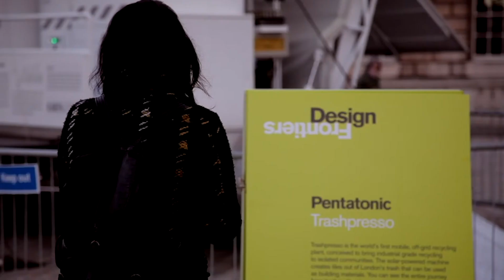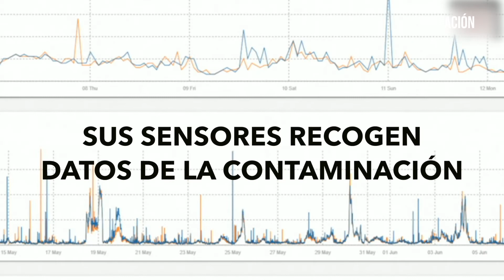Flash Innovación - TECNOLOGÍAS Y TENDENCIAS en Construcción - CAP 10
Una empresa taiwanesa desarrolló una máquina recicladora móvil que sería capaz de procesar cualquier elemento plástico y convertirlo en azulejos decorativos.
Bautizada como “trashpresso”, esta unidad realizaría el proceso en tres pasos: compactación, purificación y remodelación de los residuos.
Posee filtros de agua y aire que garantizarían que no se liberen sustancias tóxicas durante el proceso de reciclaje.
Su ventaja, de acuerdo a sus creadores, es que el agua empleada en el filtro, es reutilizada, por lo que se reduciría considerablemente el consumo de esta.
Por otra parte, también sería eficiente, pues operaría gracias al uso de paneles fotovoltaicos incorporados en el equipo que, además, cuenta con un generador diésel como respaldo.
El equipo, podría reciclar hasta 50 kg de residuos por hora, convirtiendo los desechos en pequeñas placas o azulejos de una importante versatilidad arquitectónica, indican sus creadores.

Una empresa alemana fabricó un árbol virtual que absorbería CO2. ¿De qué se trata?

Es “city tree”, un árbol, cuya forma parece más un jardín vertical, que conseguiría absorber la misma polución que un promedio de 275 árboles, explican sus creadores.
En cifras concretas, un árbol artificial de este tipo, con sus 4 metros de alto y unos 2 de ancho, absorbería cerca de 250 gramos de co2 por día.
Esto, gracias a un filtro de aire fabricado con diversos tipos de musgos, que tendría la ventaja de ocupar mucho menos espacio que los casi 300 árboles a los que sustituye.
En cuanto a su eficacia, sus creadores afirman que mejoraría la calidad del aire en los alrededores, más o menos en 50 metros a la redonda.
Junto con lo anterior, cuenta con paneles solares instalados en su parte superior para producir electricidad y, al mismo tiempo, con un sistema de recolección de agua de lluvia.